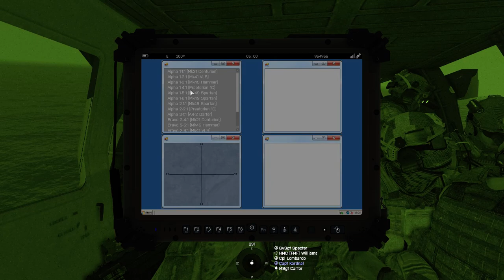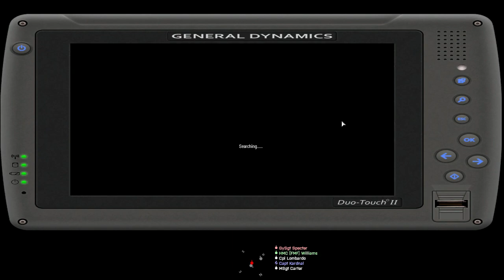3dMRB Realism Unit - Operation Desert Dragon 02-19 Task Force Bravo (Arma 3 Co-Op)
Renegade is back in Iran doing its best to stay sneaky. It goes about well as expected.

Want to join the 3dMRB Realism Unit?